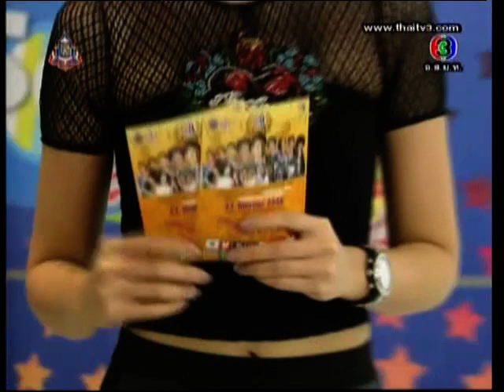สีสันบันเทิง(เปื่อย) 2013-09-25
คืนวันพุธที่ ๒๕ สิงหาคม ๒๕๕๖